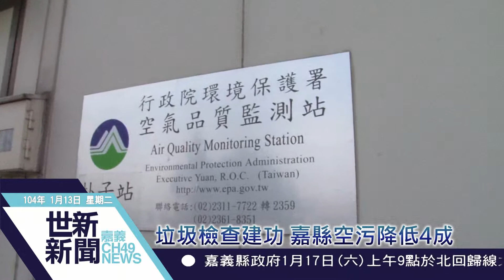世新新聞 垃圾檢查建功 嘉縣空污降低4成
垃圾檢查建功 嘉縣空污降低4成

嘉義縣鹿草焚化廠啟用運轉已13年，比較過去5年的排放量，103年度空氣污染排放量最低，尤其硫氧化物 減量率更高達40.6%，氮氧化物減量率也達到13.4%、氯化氫減量率9.4%，各項污染防制作為已獲得顯著的成效。